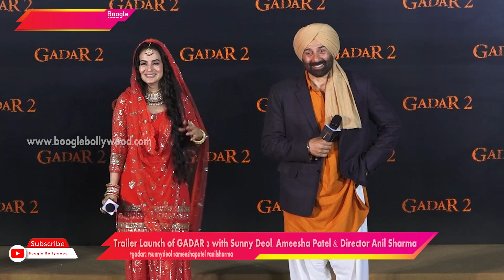Trailer Launch of GADAR 2 with Sunny Deol, Ameesha Patel & Director Anil Sharma || Boogle Bollywood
Copyrights@BoogleBollywood